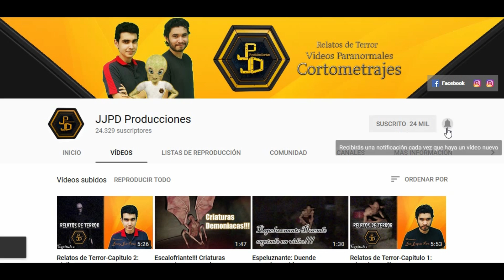Relatos de Terror-Capitulo 3: La Taconuda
JJPD Producciones

Capítulo 3: La Taconuda

Es una nueva sección donde vamos a contarles historias paranormales y mostrarles videos relacionados con la historia.

Esperamos que les guste este nuevo proyecto.

Autor del relato: José Joaquín Pérez

Un agradecimiento especial a nuestra amiga
Mayi Montenegro por su participación en el video

Estos son videos paranormales creados por nosotros para entretener.

Todas las imágenes mostradas son de ficción.
Vídeo CGI ( Imagen Generada Por Computadora)

Creación de la criatura y Edición de vídeo:
Jose Joaquin Perez

Animación y Montaje:
Jimmy Jose Perez

jimmyjpd99
jjoaquin33

Para contratar nuestros servicios de animación, montaje y edición de vídeos contactanos.